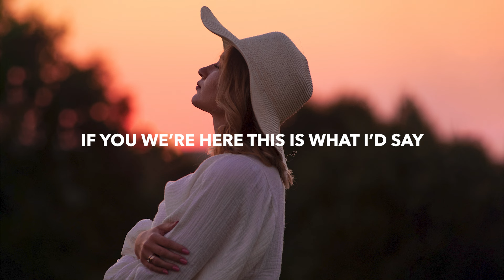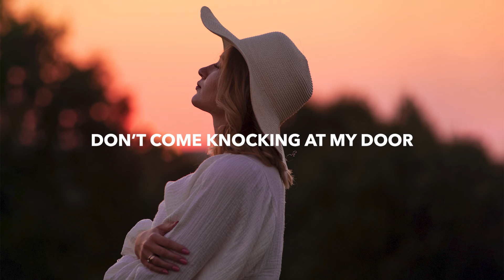Frank Walker & Trivecta - Good In Goodbye (Lyrics)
🎵 Genre: House
💽 Label: Palm Tree

🎤 Lyrics: Frank Walker & Trivecta - Good In Goodbye
Sick of waiting by the phone
This is a moment that I own
What do I, what do I, what do I do now
What do I, what do I do

The only way to moving on
Is realizing that you’re gone

If you we’re here this is what I’d say

I wish you well on your road
‘Cause ours has no where left to go
And we may never meet again
In fact I hope we never will

You put the Good Good Good in Goodbye
You put the

Don’t come knocking at my door
Not dreaming ‘bout you anymore
Honey I Honey I have to let go
Honey I Honey I know

Can send a letter but I won’t
Thought I cared but I don’t